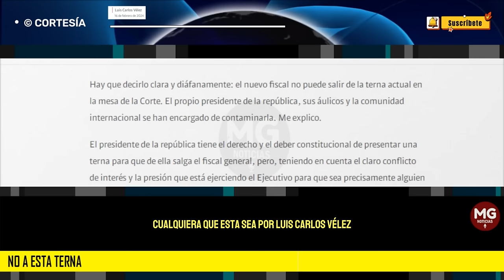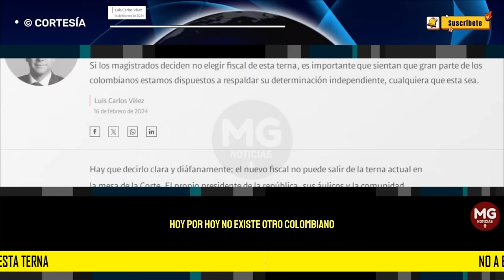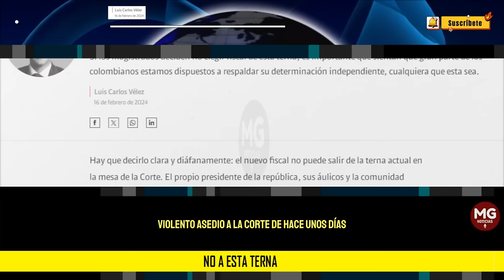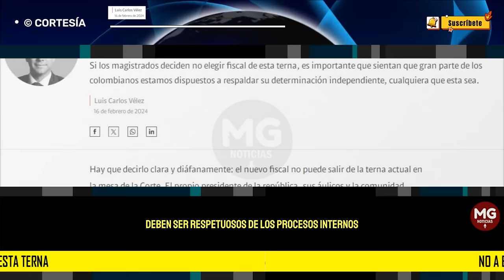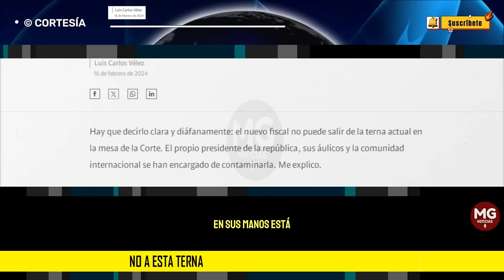NO A ESTA TERNA 🔴 Por Luis Carlos Vélez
Querido lector, que no se lean como presión mis líneas anteriores, pero sí que estas sirvan para sumarse a las voces que piden independencia para que la Corte actúe de manera independiente y no sometida a las presiones a las que hoy la someten.